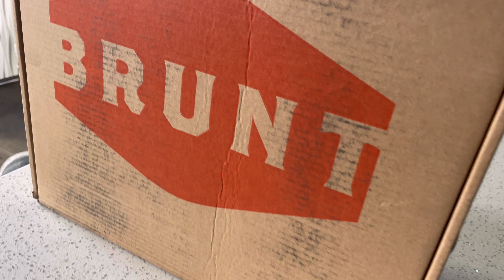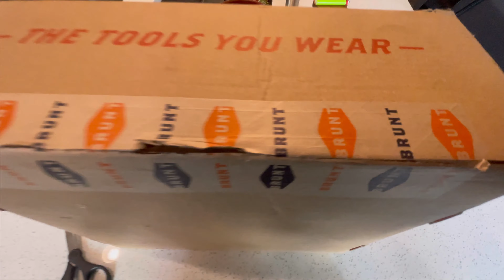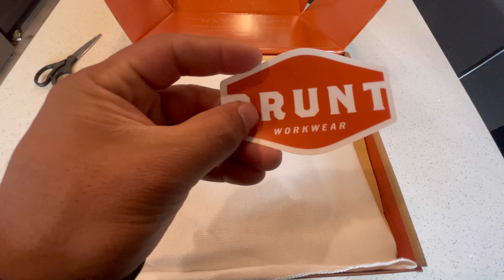Sunday funday! New work boots from BRUNT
Let’s see how many people see my booger 😅